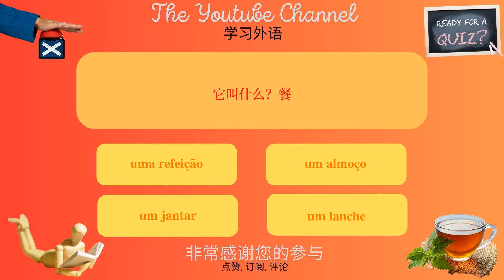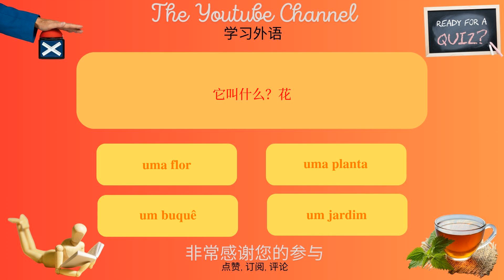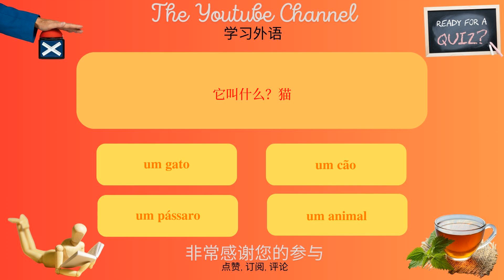边玩边学葡萄牙语：测验